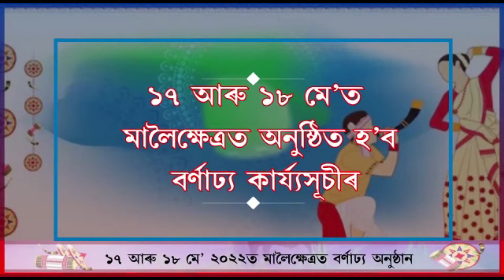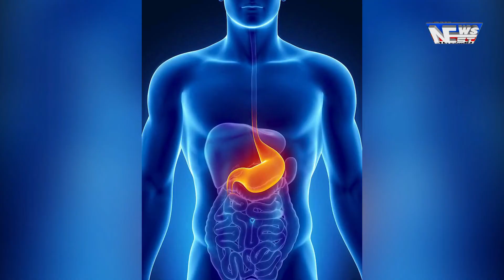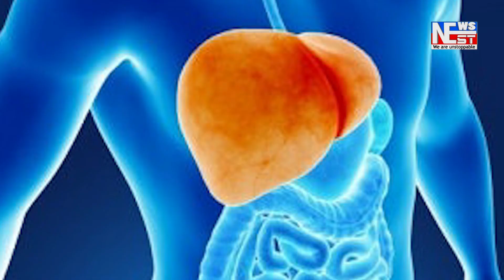অসমৰ বাবে দুখৰ খবৰ। বিশ্ব মহিলা বক্সিঙৰ কোৱাৰ্টাৰ ফাইনেলৰ পৰা বিদায় লাভলীনা বৰগোঁহাইৰ।